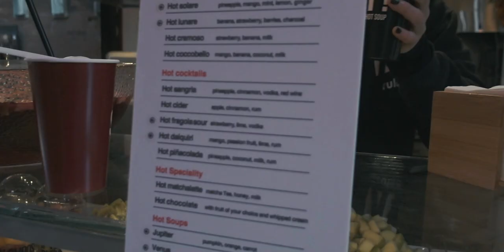Venice Gondolas // Vlog Part 5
This video is about Venice, Italy in the Winter. Join us in a first person vlog series of our 10 day trips to Italy in January.